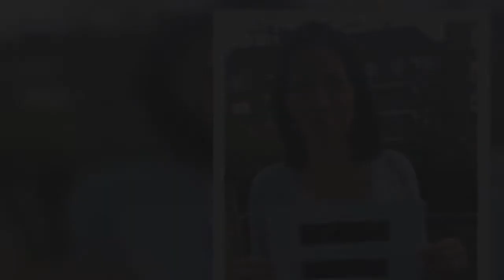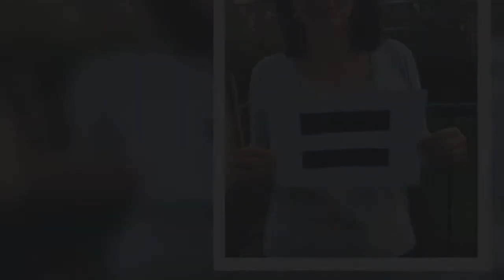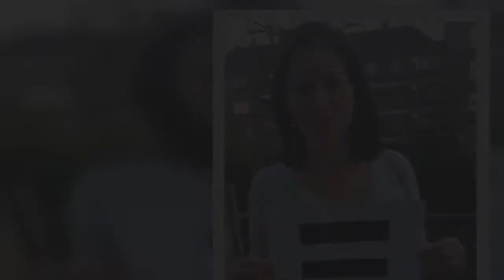John Humphrys to take third pay cut in BBC equality row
Veteran Today presenter John Humphrys has offered to take a third voluntary pay cut at the BBC amid ongoing controversy about the gender pay gap.If agreed with his bosses, it means his Today salary will drop to £250,000-£300,000 putting him on almost the same level as his younger, female colleague Mishal Husain, even though he has worked at the BBC for more than five decades.The extraordinary gesture by Humphrys follows two previous pay cuts taken in the past year.I can reveal these amounted to £120,000.Last summer it was disclosed that Humphrys was paid between £600,000 and £649,000 for presenting Radio 4's Today and BBC2's Mastermind.He has hosted the quiz programme — which he once described as 'money for old rope' — since 2003.It is thought he gets around £200,000 a year for Mastermind so his total pay cut could be up to £200,000.His Today co-presenter Sarah Montague publicly criticised the 'unfair'and 'professionally damaging' pay disparities between the show's presenters after last year's figures revealed that she earned less than £150,000.A senior BBC editor tells me Humphrys is 'setting a moral example for the whole of the BBC'.A source adds: 'He has done it because he regards himself fundamentally as a journalist, a hack, and he thinks the future of the BBC is under threat when people like him are paid such huge salaries.'He would like some extra money to go to the lowest-paid producers who are the real unsung stars of the BBC.' Humphrys, who turns 75 this year, has been at Today since 1987.He gets into the office shortly after 4am before going on air at 6am.Earlier this month he is said to have infuriated staff with his leaked remarks on the gender pay gap.In comments made to Jon Sopel, Humphrys teased the BBC's North America editor about Carrie Gracie's resignation as China editor over unequal pay, asking: 'How much of your salary are you prepared to hand over to Carrie Gracie to keep her?'  Humphrys joked; 'I've handed over more than you f***ing earn, but I'm still left with more than anybody else and that seems to be entirely just.' Let's hope Humphrys manages to get by on his shrinking pay packet.His attractive new girlfriend, Sarah Sainsbury, is daughter of supermarket billionaire Lord Sainsbury, which might help sweeten the pill.Sarah, 21 years his junior, is divorced from Robert Butler-Sloss, son of the baroness and judge Elizabeth.'It's true I've been talking to the bosses about taking another cut,' confirms Humphrys.'We haven't mentioned any figures.I volunteered.That seems to be entirely fair and reasonable.' Who'd have imagined Today could become a new template for the public service on restrained salaries?.